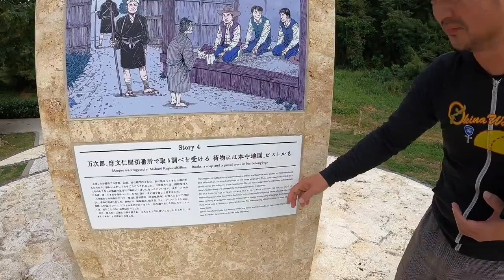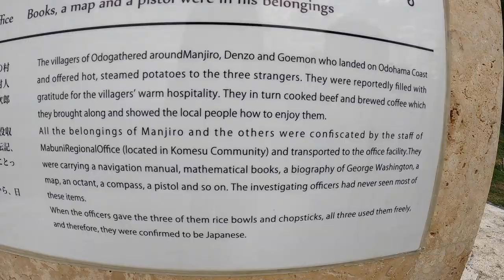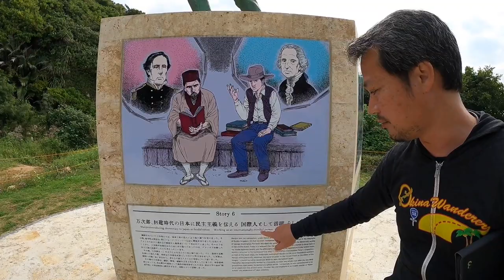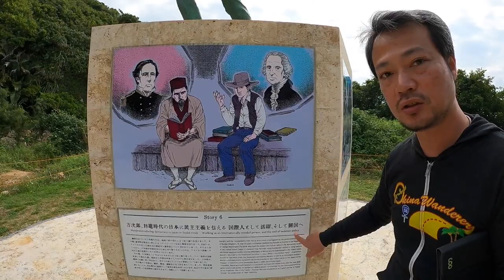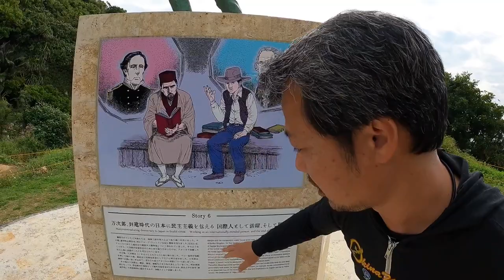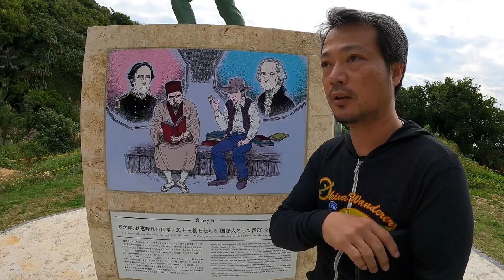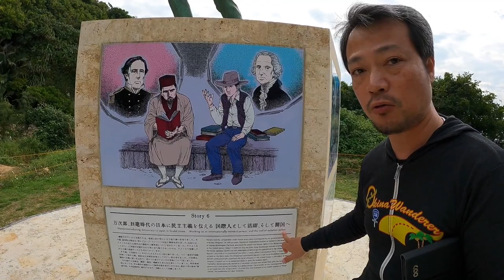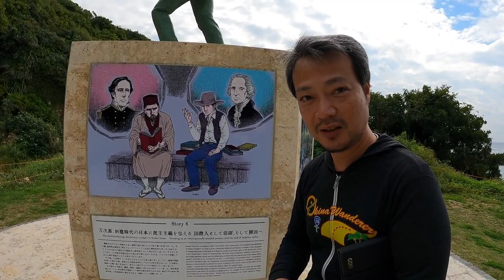John Manjirou let Makishi Chochu to know about America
John Manjirou let Makishi Chochu who is a official translator of Ryukyu to know a bout America, western culture, politics and much many.

Also Manjirou let it to many historical heroes in Japan also, and they changed Japan to modernized nation.

John Manjirou story